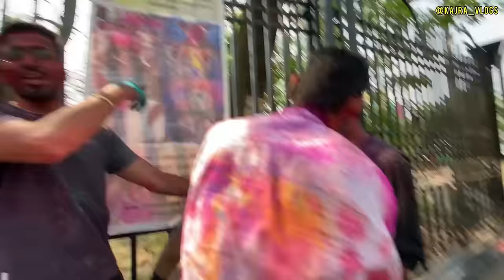Holi তে একি হলো @kajravlogss সাথে 😂🤬 ॥Vlog-37